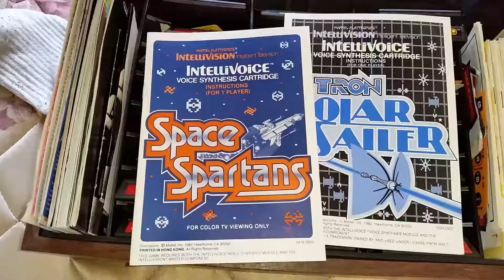April 14, 2017